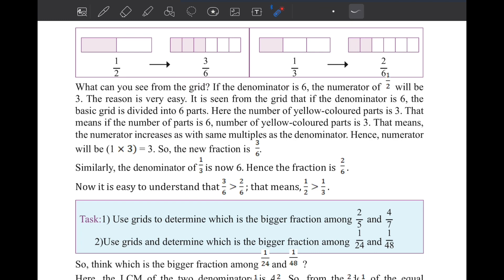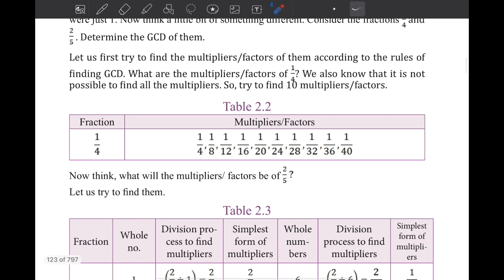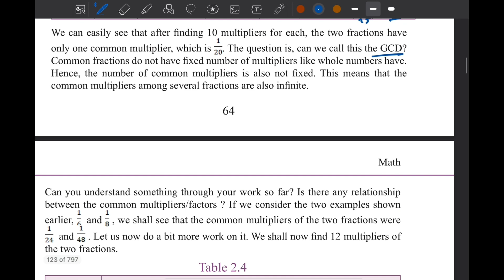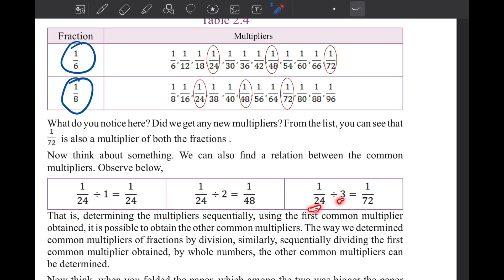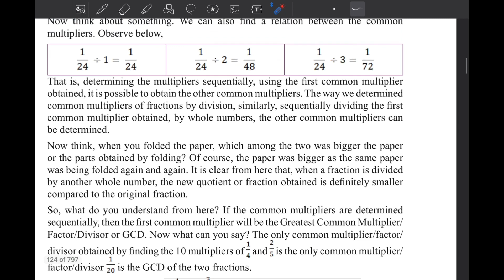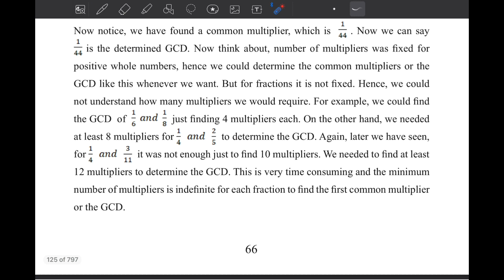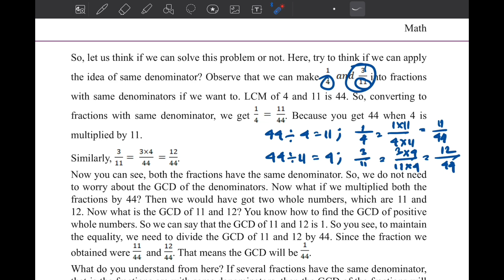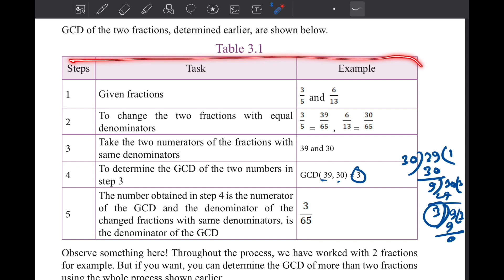Class 7 Math 2024 page 64,66,67 Chapter 3 HCF/ GCD English Version সপ্তম শ্রেণী গণিত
Class 7 Math English version, Math class 7 chapter 3, chapter 3 math solution, সপ্তম শ্রেণির গণিত ২০২৩, soptom srenir gonit tritio addhay, class seven Math new book chapter 3 2023, class seven Math new book, new curriculum math seven, সপ্তম শ্রেণির গণিত তৃতীয় অধ্যায়  ভগ্নাংশের লসাগু গসাগু, Class 7 Math 2023, GCD and LCM of fractions. সপ্তম শ্রেণির গণিত বাংলা